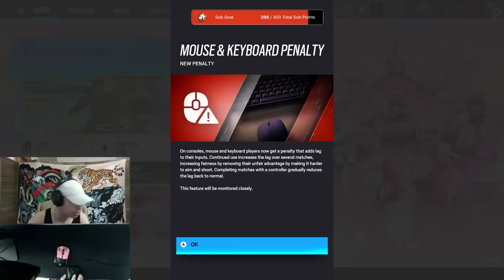I TESTED THE MOUSETRAP UPDATE... MNK ON CONSOLE IS NOW UNUSABLE!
LIKE AND SUB FOR CONTROLLER CONTENT!

PROOF IM NOT CRONUS

 • This CLIP got me ...

Sensitivity

classic rotation

20v
100h
1x 49
1.5x 81
2.0x 82
2.5x 82
dz 5 5
fov 84

ADVANCED SETTINGS
Disabled

55 brightness

4, Rainbow six siege xim 4, rainbow six siege xbox
4, Rainbow six siege xim 4, rainbow six siege xbox